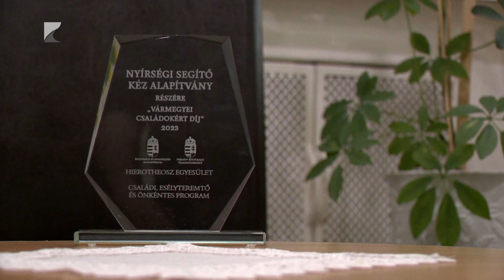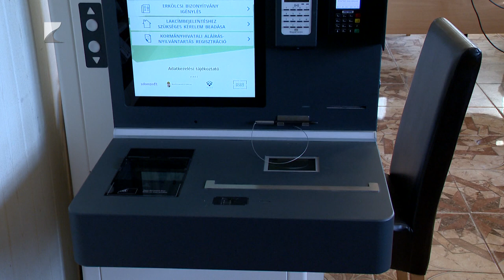Vármegyei Családokért Díj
A Hierotheosz Egyesület, a Nyírségi Segítő Kéz Alapítványnak ítélte Vármegyei Családokért Díjat 2023-ban.
Az alapítvány 2001-ben jött létre azzal a céllal, hogy a hátrányos helyzetűek esélyeit javítsa. A szervezet küldetése a lakosság életminőségének, élethelyzetének a javítása szolgáltatásaikon keresztül.